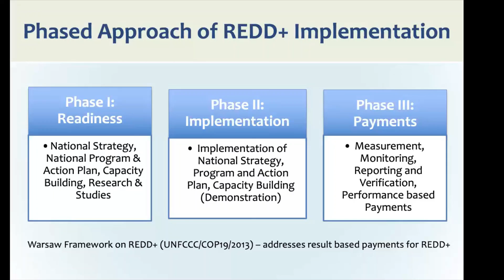Three Phased Approach of REDD+ Implementation